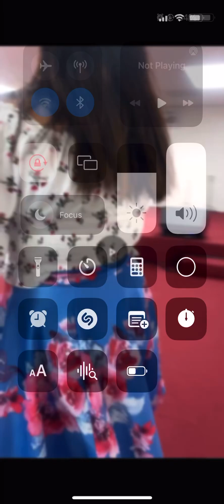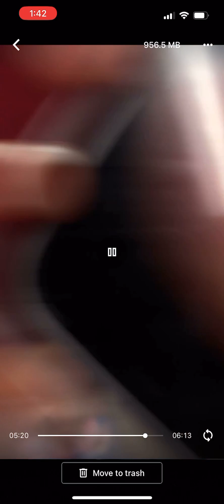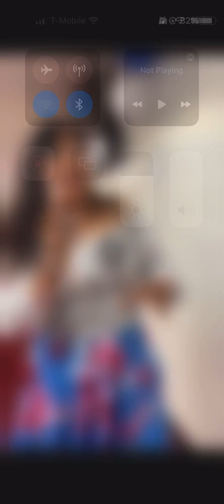Genesis and Jailenes interview 2022